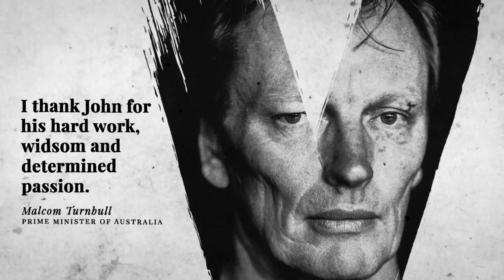John Bell - Actor - Keynote Speaker - Showreel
Recognised as a Living National Treasure, John Bell is a trailblazer in the development of Australian theatre, with leadership lessons to share of Shakespearian magnitude.